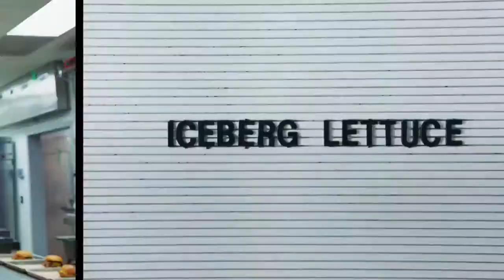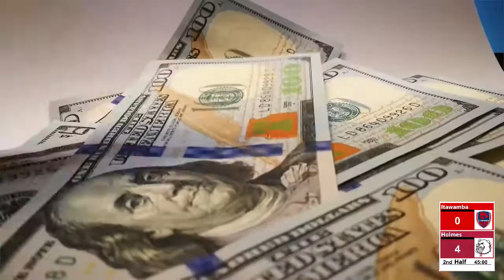Women's Soccer vs Holmes